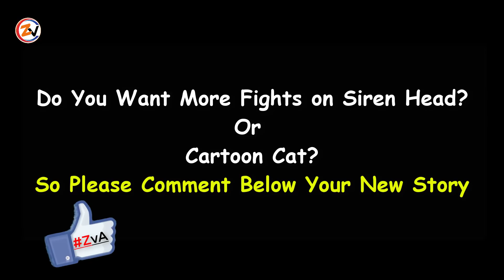Cartoon Cat Takes Care A Kid From Siren Head vs Slenderman, Long Horse, Uber Jason, Michael | Dc2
Cartoon Cat, Long Horse, Piggy Takes Care A Kid From Siren Head vs Slenderman, Uber Jason, Michael Myers, Jeff the killer, Jane the killer, Granny [Dc2] epic battle

Do you want new videos about Cartoon Cat vs Granny, Sirenhead, Long Horse for takes care A Baby Kid topic Epic Fights? If Yes, Write on comment box.